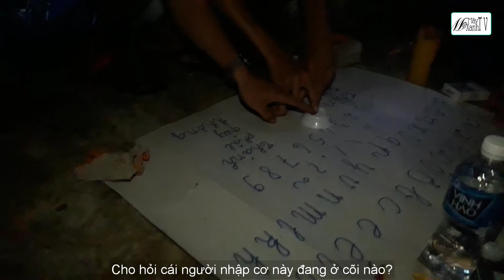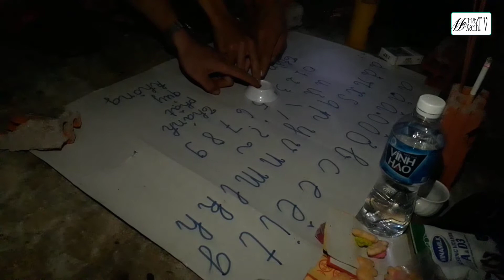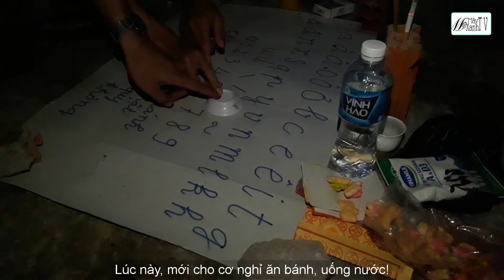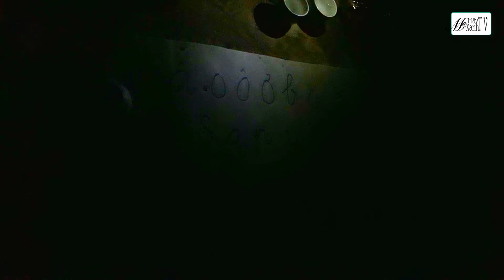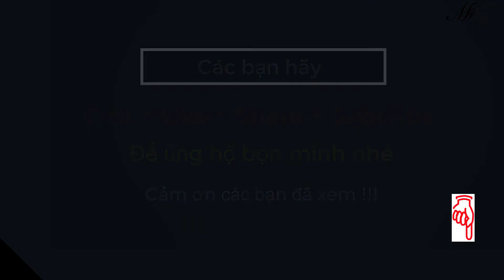Mây Xanh TV | Cầu Cơ - Thật, Giả NTN Phần 2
Video quay lén lại quá trình đi cầu cơ của một nhóm người. Cầu cơ là một phương pháp giao tiếp với thế giới tâm linh hoặc những thế lực huyền bí bằng cách sử dụng một tấm bảng có viết các chữ và số, và 1 miếng gỗ nhỏ hình trái tim (cơ). Những người tham gia chiêu hồn đặt 1 ngón tay lên cơ sau đó thông qua một số nghi thức thần bí để trò chuyện với thế lực siêu hình bằng cách đánh vần các chữ cái mà cơ chỉ đến để tạo thành những câu hoặc cụm từ có nghĩa. Hãy theo dõi video để giải mã bí ẩn này.